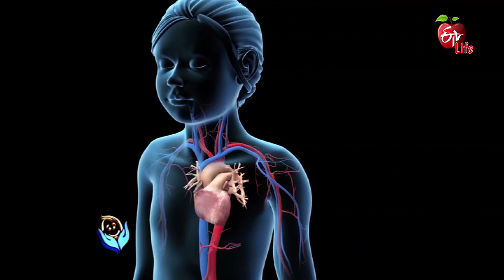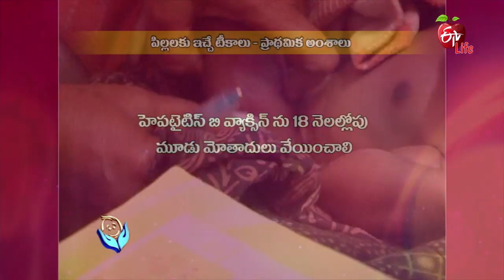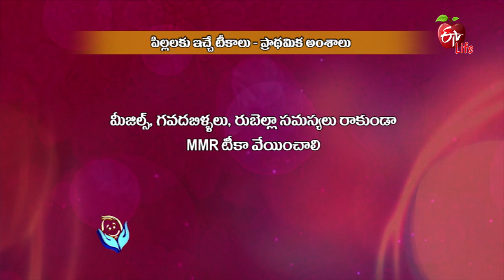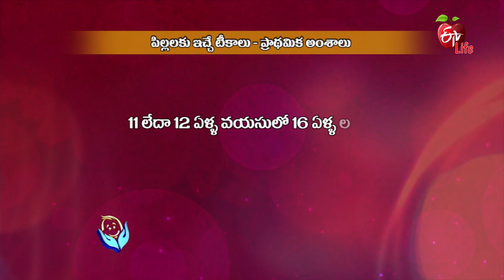Jeevanarekha Child Care | 06th December 2018 | జీవనరేఖ చైల్డ్ కేర్ | Full Episode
Children’s Vaccines: The Basics

The most important concern of parents is the well-being and perfect growth of their children assuring good health, perfect physical, intellectual and personality development. Discover the health and mental aspects concerning or common among children. Listen to gynecologists, pediatricians and child nutrition specialists for kids’ health